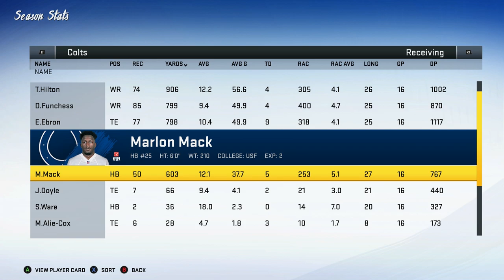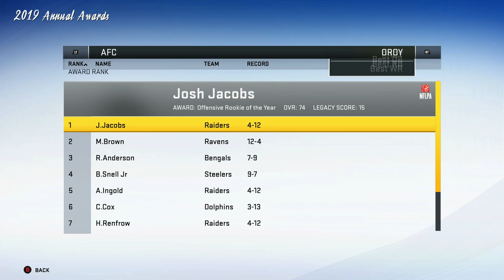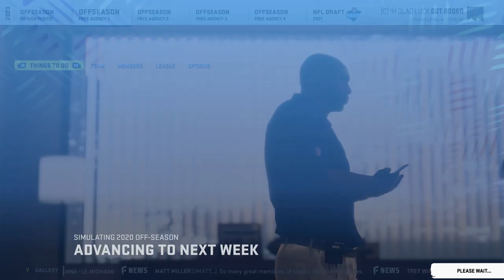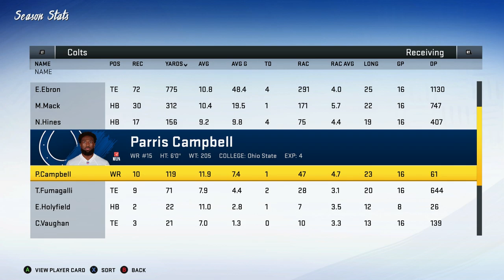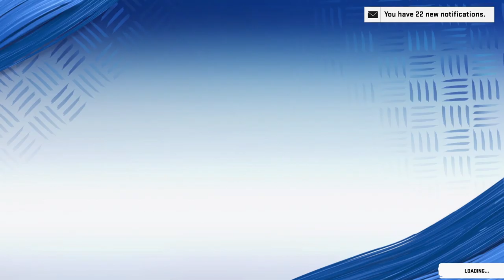Rebuilding The Indianapolis Colts - Madden 20 Connected Franchise Realistic Rebuild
This is a realistic rebuild of the Indianapolis Colts in Madden 20. New realistic rebuilds every Sunday at 3PM Eastern for now until I get the hang of these better. Let me know down in the comments below who you want to see me rebuild next. Give me all the tips to get better at these I want to learn how to do these better.

49ers Rebuild-
Bills Rebuild-
Broncos Rebuild-
Cardinals Rebuild-
Colts Rebuild-
Cowboys Rebuild-
Giants Rebuild-
Patrioits Rebuild-
Raiders Rebuild-
Ravens Rebuild-
Redskins Rebuild-
Seahawks Rebuild-
Steelers Rebuild-
Texans Rebuild-